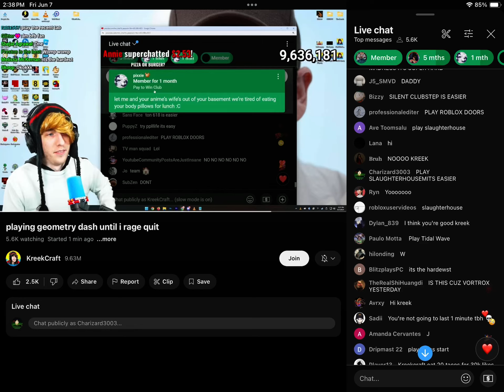KREEKCRAFT READ MY CHAT MESSAGE